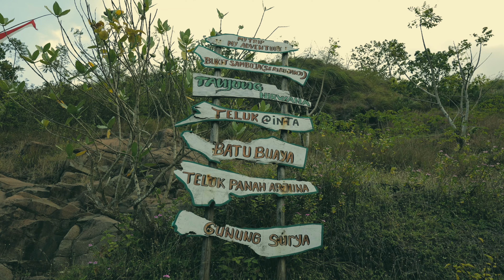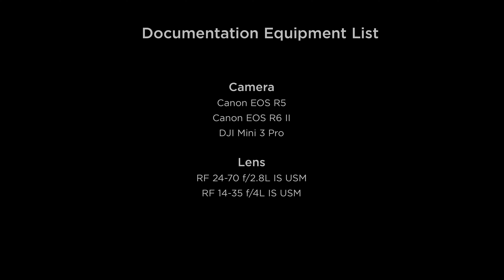My Trip Indonesia - Papuma - Payangan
Halo Sobat!

Kali ini My Trip indonesia melakukan private trip Landscape yang berlokasi di Papuma hingga Payangan ,

Jl. Pulau Kawe No. 40
Denpasar - Bali
Maps: Sriwijaya Camera Denpasar